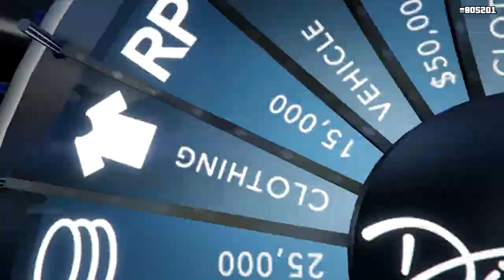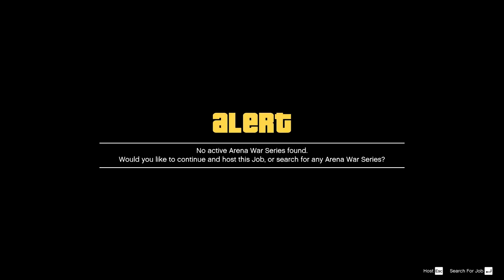Heavy Bomber! Using the Cerberus in the Arena! Win On Sunday!! Let's Play GTA5 Online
In this one I give into the temptation to use the Cerberus--or as I have named it, the Lemonade Train--in Arena Wars no matter how bad an idea it was.

Bomb Ball is one place you'd think it might work as a goalie, but what about as a scoring vehicle?

Was it as bad an idea as one would expect? You'll have to tune in to find out!

Tune in...old TV lingo...yes I'm Gen X so sue me.

I do eventually jump back on "Slap Chop" the Deathbike for a game of Flag War, but what do I run into? Literally I mean?

A Cerberus.